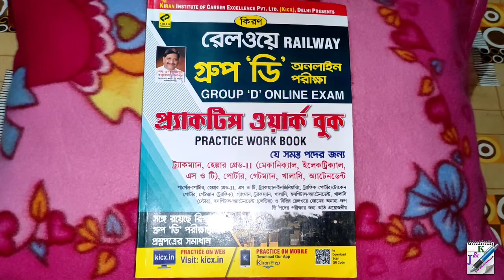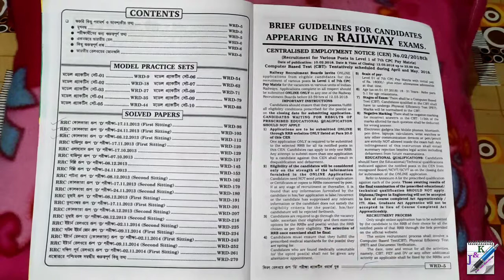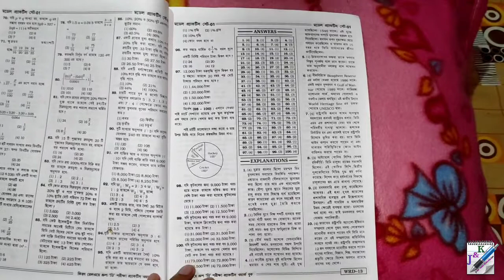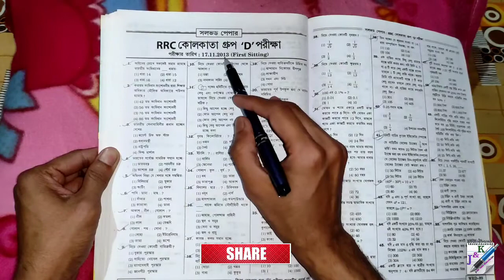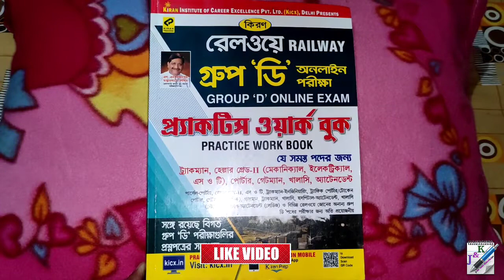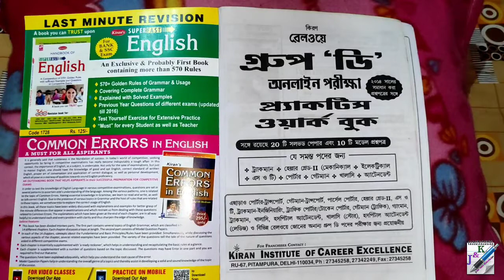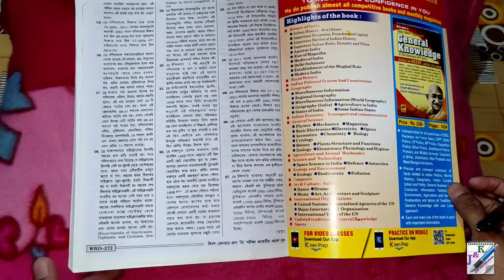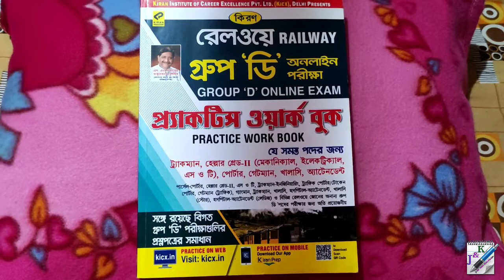Kiran's Railway Group D Practice Work Book Full Review in Bengali